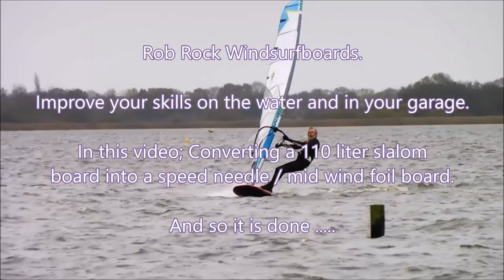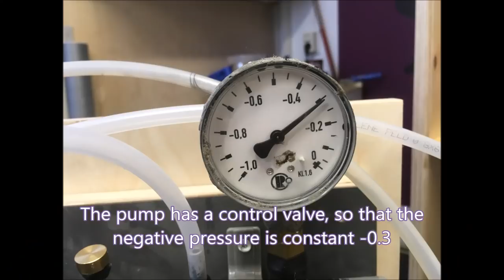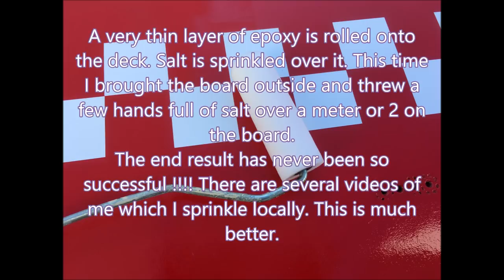Building an speedneedle/foilboard/windsurfboard in one. DIY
Is it possible to build after so many years of windsurfing something new?

Music in this video; MSG, Ulcer, Desert song and Dancer.